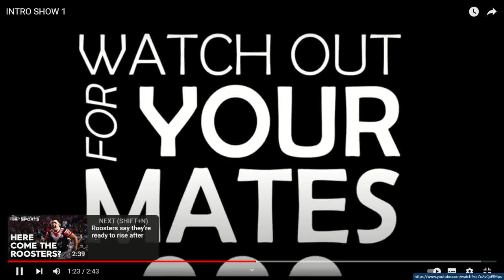The Childsy and Persico Show - 12-04-2023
The Childsy and Persico Show with Childsy & Persico on 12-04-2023. News and views from the wild world of Wairarapa Bush Club Rugby.